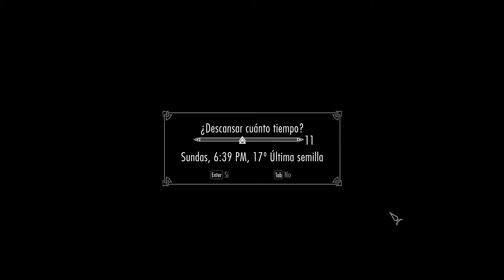De nuevo por Skyrim Otra vez?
Bienvenidos una vez más a Skyrim. Volvemos a encarnar a Eduardo El Regresado?, con algunos mods de la SE desde el launcher de Steam. Con muchos mods de supervivencia que solo lo que hacen es complicarnos más la existencia en el ya yermo terreno de Skyrim. Intentaremos sobrevivir y lograr que nuestro personaje sea a la vez epico, duro y que no se despeine facilmente. Los invito a ver mi gameplay saludos.